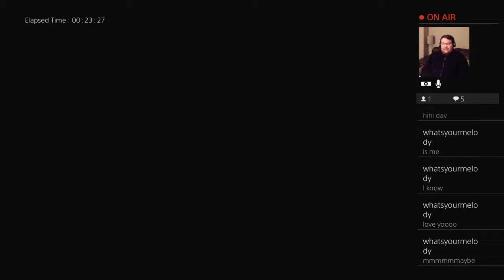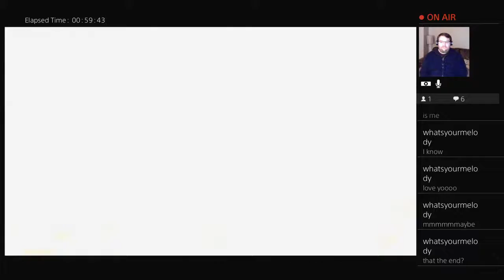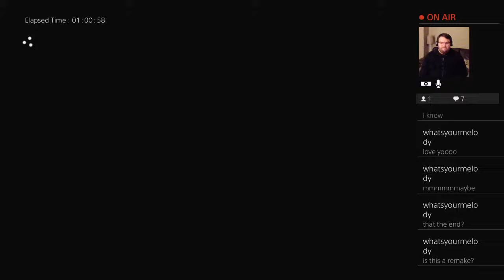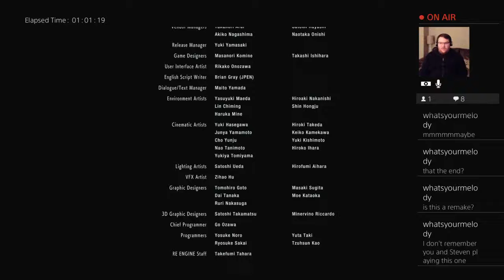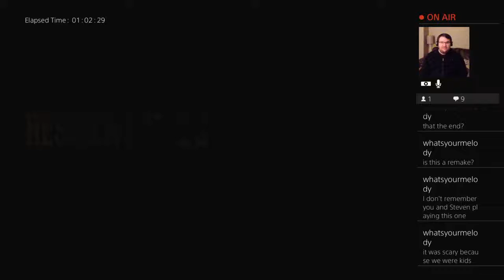Resident Evil 3 Remake - Part 5